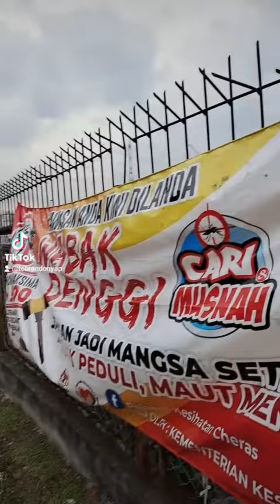11 March 2023